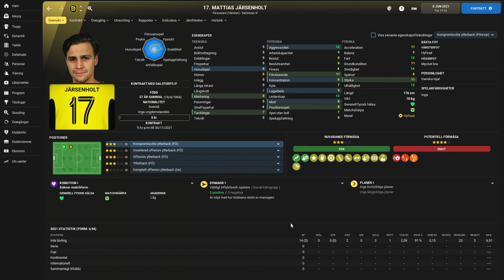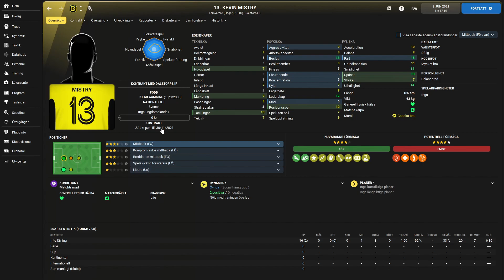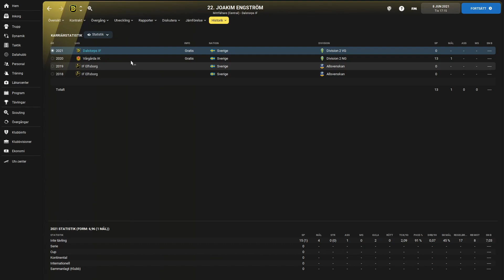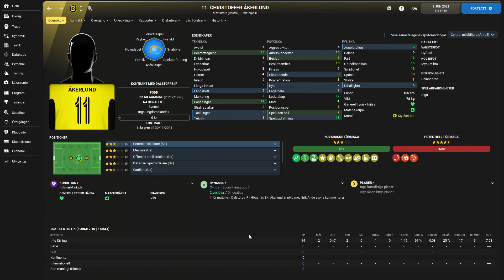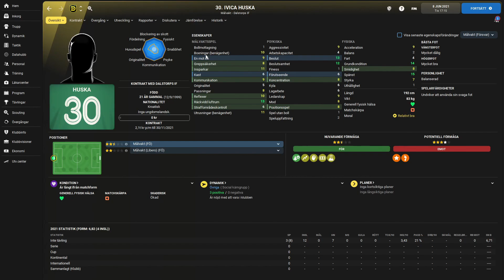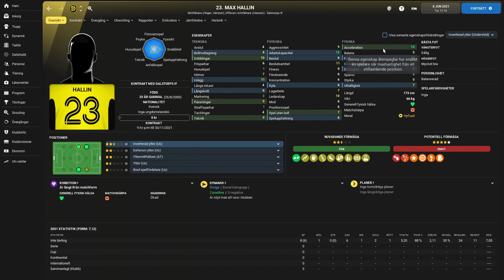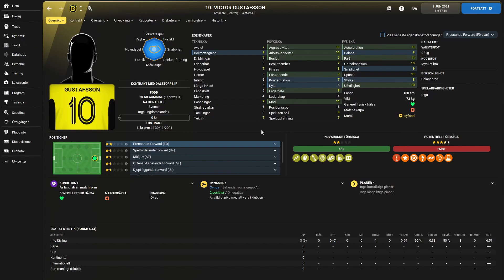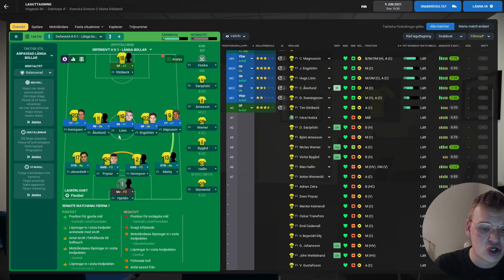FOOTBALL MANAGER 2022 | DALSTORPS IF | DRÖMMAR OM GULD S1A1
Äntligen! Min huvudsakliga serie för Football Manager 2022 är här och det är med inga mindre än Dalstorps IF. Vet du inte vilka det är? Laget är från den lilla byn 'Dalstorp' och trots att byn inte har fler än cirka 1100 invånare har Dalstorps IF lyckats ta sig hela vägen upp till division 2.

Men deras saga slutar inte där för jag tänker ta Dalstorps IF till toppen av svensk fotboll. En dröm som kan ingen någonsin vågat drömma om. Drömmen om guld.

Kommentera gärna vad du tycket om varje avsnitt och serien generellt också. Tillsammans gör vi detta till något speciellt.

Följ mig gärna på Twitter för lite behind-the-scene footage samt allmänt snack om fotboll:

Ett stort tack till Mikaelinho som har hjälp mig med seriens Thumbnail. Kolla in hans kanaler!

00:00 Intro
01:00 Truppgenomgång
08:30 Ligapremiär